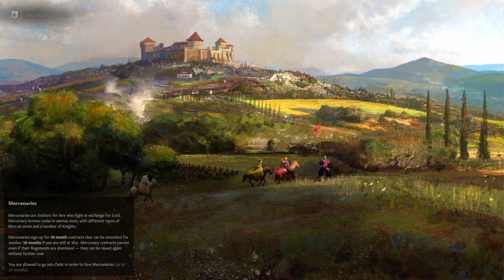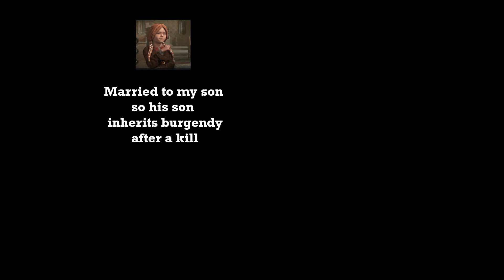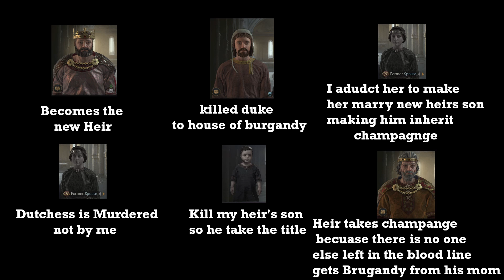Crusader Kings 3: Becoming the French King without ever going to war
In this challenge we start as a lowly little county... and slowly using the 3Ms of Ck3 Murder Marriage and Money. I hope you guys enjoy this i put alot of effort into it... also let me know about the music volumes! :D I hope it wasn't to loud, but music loudness is always a very subjective thing hahaha! :D